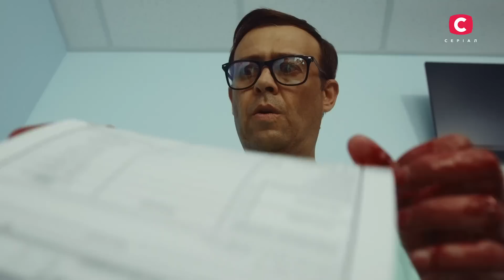Сліпа 2 сезон 42 серія: Кривава помста | МІСТИКА | СЕРІАЛ 2022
У містичному серіалі Сліпа 2 сезон 42 серія талановитий хірург рятуватиме свою кар’єру в бабусі Люби.

Валерій перед черговою операцією побачив страшне видіння: з його рук на стіл стікала кров. Чоловік подумав, що це може бути знак загрози його роботі. Хоча він у містику та видіння не вірить, але все ж таки вирішив звернутися по допомогу до знахарки. Вона побачить, що на чоловікові лежить порча. І дуже сильна. Його треба терміново рятувати, а для цього треба зрозуміти, хто наклав прокляття та через яку річ його передав. Чи знайде Валерій злощасну річ, дивіться онлайн у серіалі Сліпа 2 сезон 42 серія на YouTube.